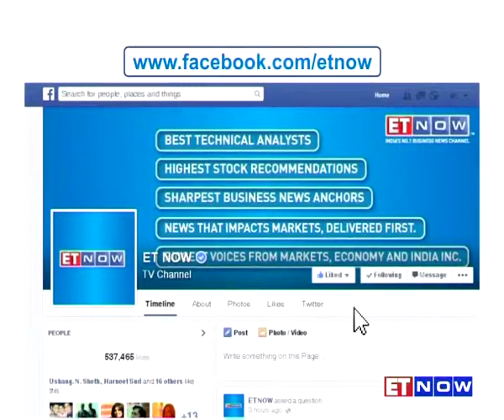Big Victory For IGL | PNGRB Can't Set Retail Gas Tariff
It was a landmark verdict for city gas distribution giant Indraprastha Gas (IGL) at the apex court, with the Supreme Court ruling that gas regulator PNGRB (Petroleum and Natural Gas Regulatory Board) has no mandate to fixing compression or transport tariffs for CGD units.  ET NOW gets you a detailed report on the outcome and impact of the resolution of this 3 year long dispute.